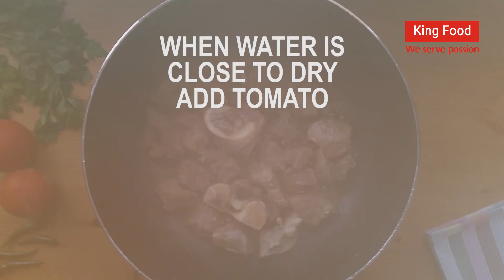Peshawari Karahi Recipe by King Food - Eid Special - Bari Eid - Eid ul Adha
Learn How To Make Peshawari Karahi

Ingredients:
-Bara gosht (Beef) 1 kilogram
-Namak (Salt) 1 tea spoon
-Tamater (Tomato) 5 medium size
-Tail (Vegetable Oil) 5 table spoon
-Adrak ka paste (Ginger Paste) 1 table spoon
-Hari Mirch (Green Chillies) 6 to 8 (Chopped+Whole)
-Fresh Corriander-to sprinkle over ready karahi

Tawa Fry Kaleji Recipe by King Food -  Eid Special Stir Fry Liver Recipe by King Food